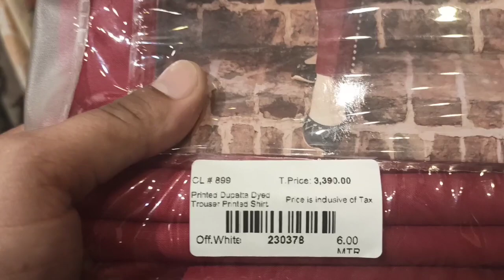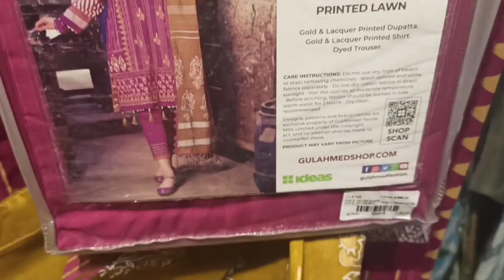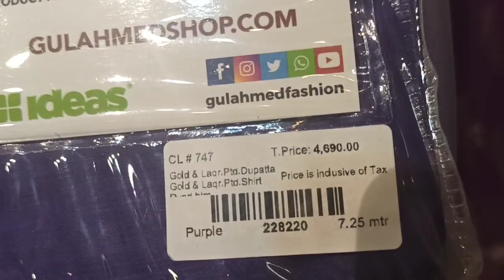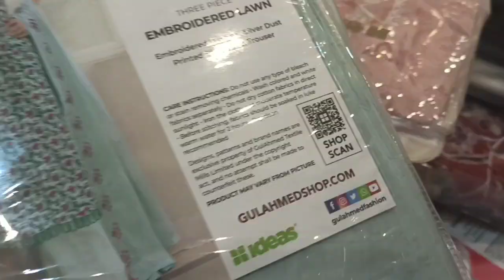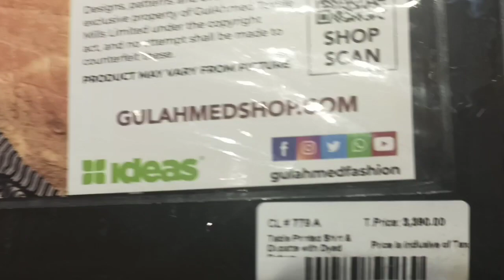Cash on delivery, Gul Ahmed Fresh suits . New design,2020 with price..